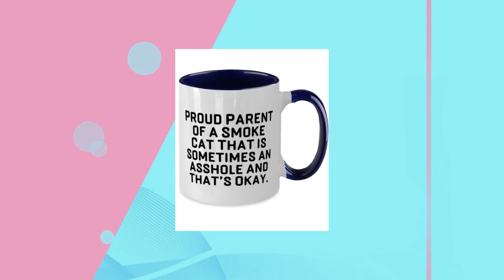Proud Parent Of A Smoke Cat That Is Sometimes An Asshole And. Smoke Cat Two Tone 11oz Mug, Inspir...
Smoke Cat 11OZ Two Tone Coffee Mug makes for elegant gifts that speaks of a person's uniqueness. Don't sweat over the right gifts! This mug is beautiful as it is durable; a great gift to give a loved one. The universal acceptance of a coffee mug as a gift makes it a preferred gift choice, and this mug is an excellent gift to the one you care about. Aside from it being a universal gift item, you take the bar notches higher by filling the mugs with coffee samples, special tea samples for their enjoyment, and even candy. Isn't that sweet! Wouldn't you want to make that special person happy Get the Mug before it runs out! Product Features - Smoke Cat Two Tone Coffee Mug - To show that person how special he/she is, get him/her this coffee mug. - Highest Quality - You don't have to worry about our mugs getting broken in the dishwasher or microwave, they are made from the best ceramics. - Great Smoke Cat Gift - this coffee mug is a great gift during birthdays, wedding anniversaries, graduation, celebrating friendships and the likes. - Printed with Superior Ceramic Inks - A Truly Permanent Imprint That Will Never Fade Or Lose Its Glow. - Shipped from USA - The styrofoam casing guarantees it is shipped in perfect piece.